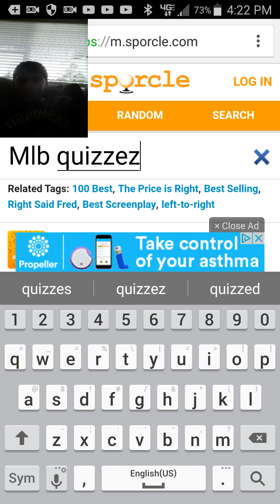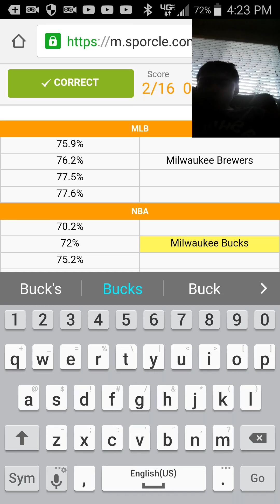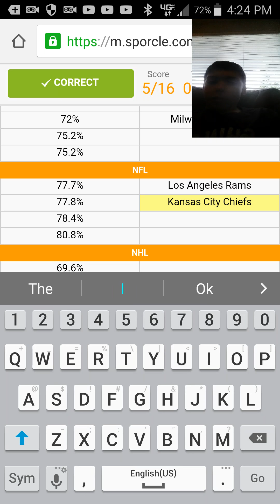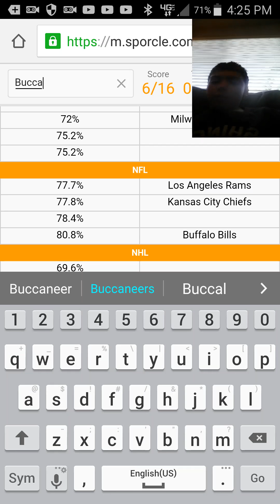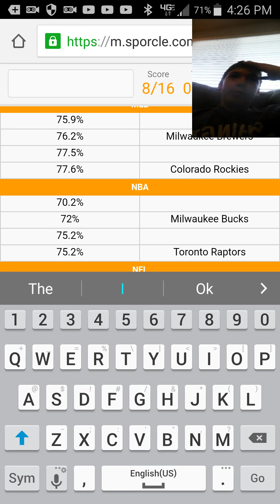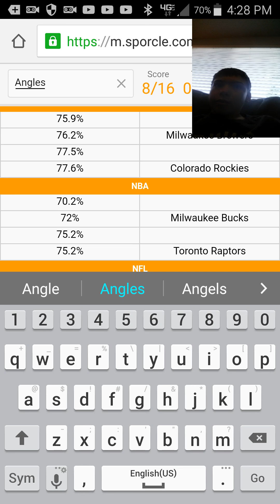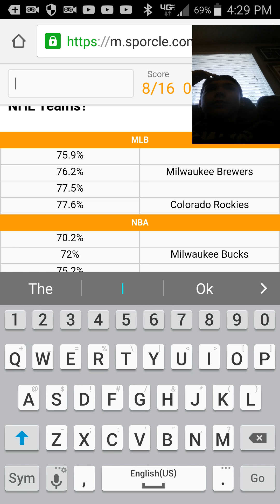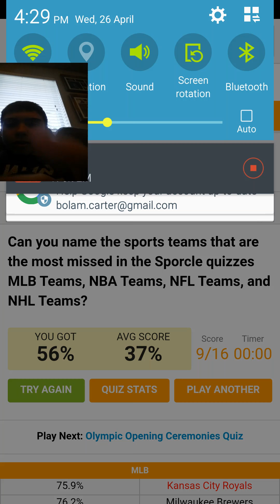Most Unknown sport teams quiz!